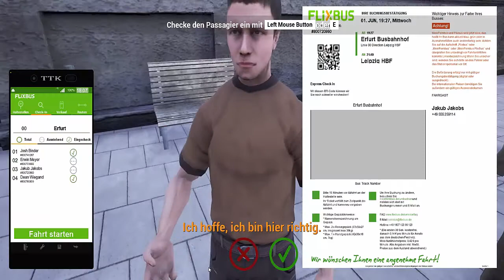Fernbus Simulator - Ankunft in Leipzig #12 - Deutsch/German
Der Fernbus Simulator,

in diesem Spiel werden wir unsere Gäste kreuz und quer durch Deutschland kutschieren und hoffentlich das ein oder andere dabei erleben. Ich wünsche euch viel Spaß mit dieser Let's Play-Reihe.

Erhältlich ist dieses Spiel u.a. über Steam.